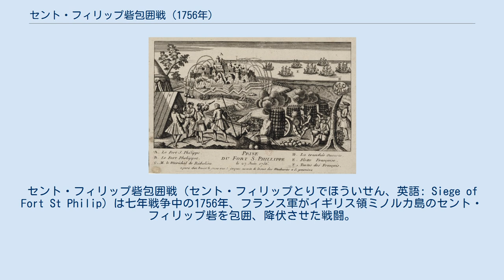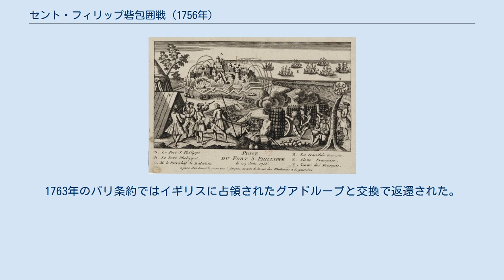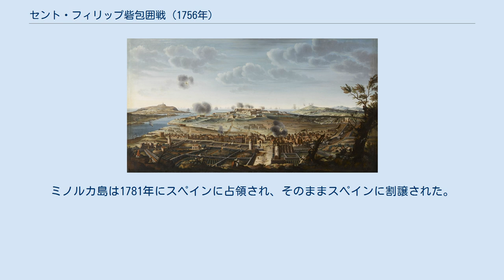セント・フィリップ砦包囲戦 (1756年)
セント・フィリップ砦包囲戦（セント・フィリップとりでほういせん、英語: Siege of Fort St Philip）は七年戦争中の1756年、フランス軍がイギリス領ミノルカ島のセント・フィリップ砦を包囲、降伏させた戦闘。
イギリスではミノルカ陥落（ミノルカかんらく、英: Fall of Minorca）やミノルカ包囲戦（ミノルカほういせん、英: Siege of Minorca）とも。
 セント・フィリップ砦の包囲 リシュリュー公爵率いるフランス軍はミノルカ島に上陸して、セント・フィリップ城のイギリス駐留軍を長期間包囲したのち、降伏させた。
ジョン・ビング率いるイギリスの救援軍は出撃したが、ミノルカ島の海戦で敗北するとジブラルタルに撤退してしまい、駐留軍はここで抵抗をやめ、降伏した。
ビングはミノルカ陥落を責められ、銃殺刑に処された。
このとき、戦闘に参加した1人が後に初代ニューサウスウェールズ州総督になるアーサー・フィリップであった。
 駐留軍の抵抗は長く、名誉あるものとされ、当時の慣習に従って武装保持したままイギリスに送還された。
ブレイクニーはこの努力を表彰されアイルランド貴族のブレイクニー男爵に叙された。
 イアサント・ガエタン・ド・ランニオンがフランスの初代ミノルカ総督に任命された。
エドワード・ホーク率いるイギリス艦隊がビングと交代でミノルカ沖に到着したが、包囲と上陸をするには部隊が足らず、彼はマルセイユ沖で3カ月間航行した後帰国した。
もし海上封鎖していたら兵糧攻めで降伏させられたという廉でホークは帰国後、行動を批判された。
 フランスは終戦までミノルカ島を維持したが、同島は終戦時点でフランスが唯一占領していたイギリス領であった。
1763年のパリ条約ではイギリスに占領されたグアドループと交換で返還された。
ミノルカ島は1781年にスペインに占領され、そのままスペインに割譲された。